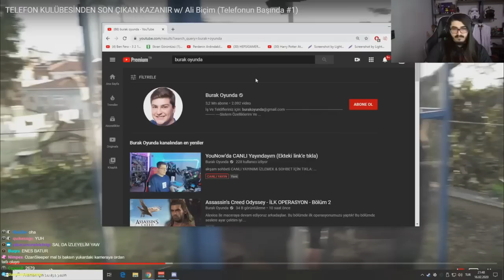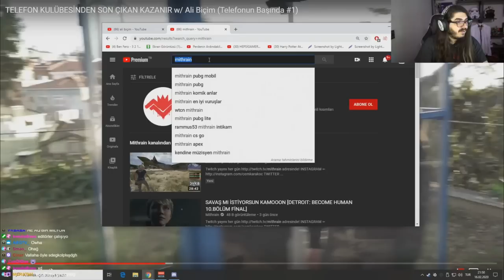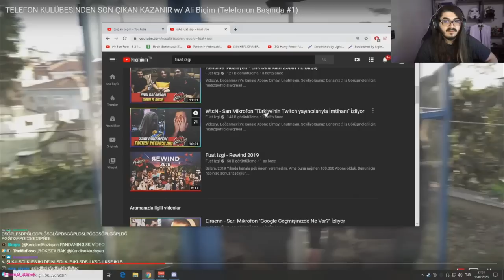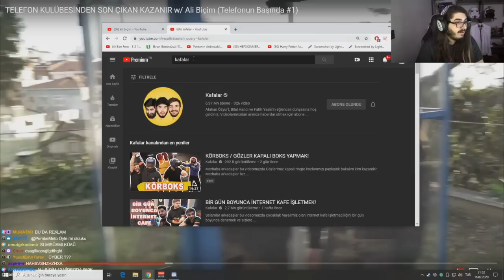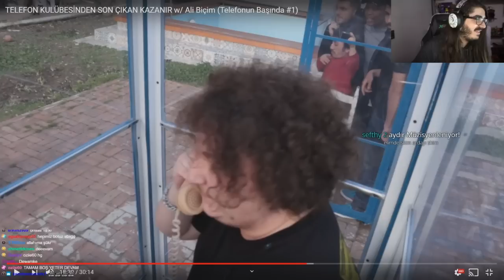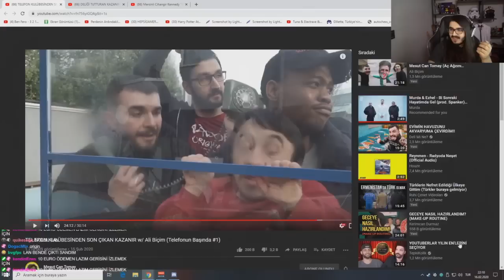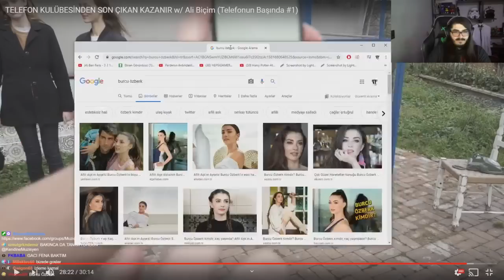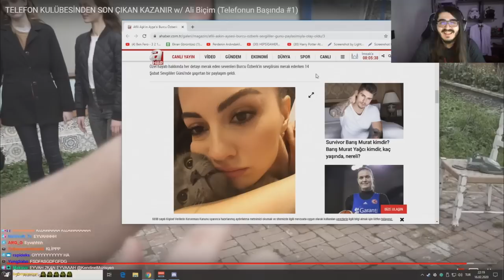Kendine Müzisyen - Mesut Can Tomay Telefon Kulübesinden Son Çıkan Kazanır izliyor. /w Ali Biçim